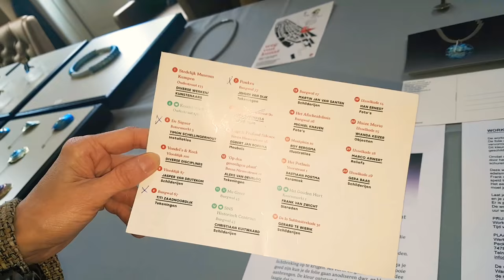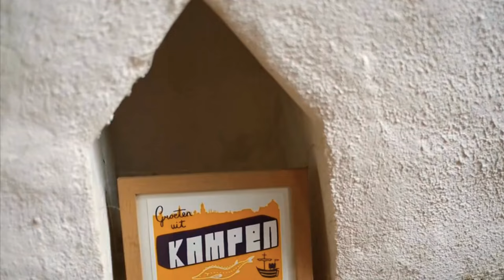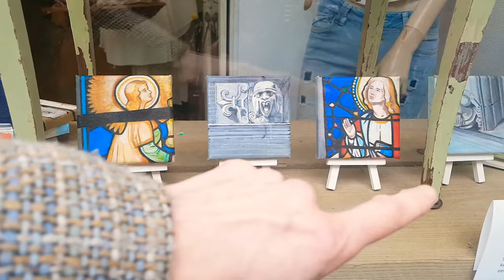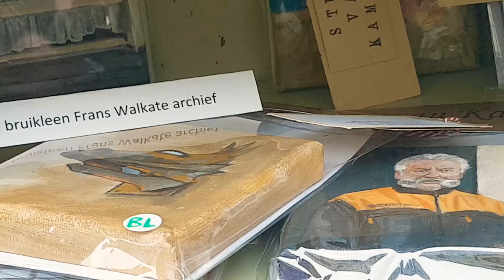Vlog 37🎬 Op jacht naar kunst in Kampen met Marion van den Berg & Mariekus Go🎬🖌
In deze vlog ga ik op pad met Kunstenares Marion van den Berg en volgen wij samen de Kunst-Route: Weg van Kampen! Natuurlijk zien wij ook de kunstwerken van Marion...maar er valt nog veel meer te beleven in ons mooie Kampen! Kijk en geniet van deze creatieve Vlog.🎬🖌❤
Abonneer U op mijn kanaal, het is gratis en hartstikke leuk wanneer je veel over Kunst en Cultuur wil weten en wil zien van de Burgers van ons mooie Kampen en Zwolle en de dorpjes er omheen.
Wij zijn zo rijk aan bijzondere mooie mensen...